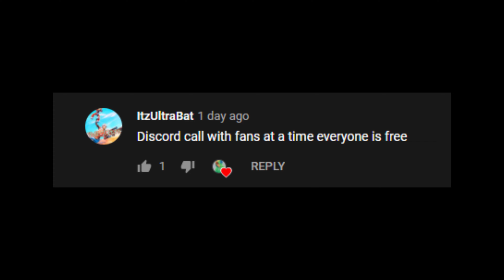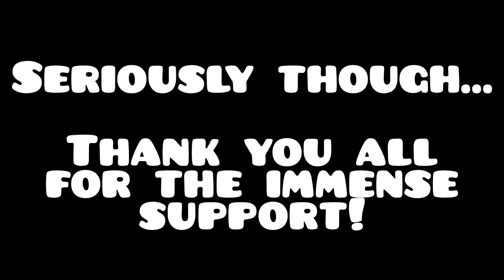THANK YOU ALL FOR 1000 SUBSCRIBERS!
Seriously. I can't believe how far I've come.
And it's all because of you guys.